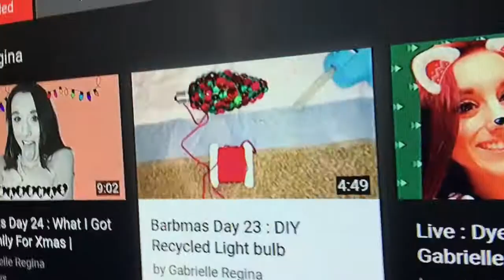I DROVE THOUGH A FIELD!!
Hey Barbies And Kens!

Welcome to gabby Vlogs!

@_littlesweetsales_ Instagram

🔮Age : 23

🔮State : Pennsylvania

🔮Camera : iPhone

xoxo
Gab